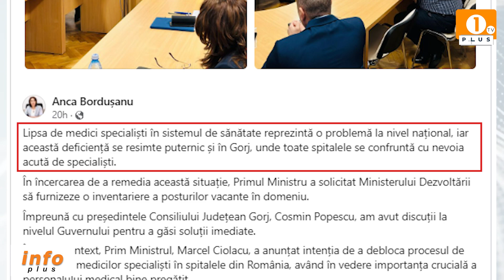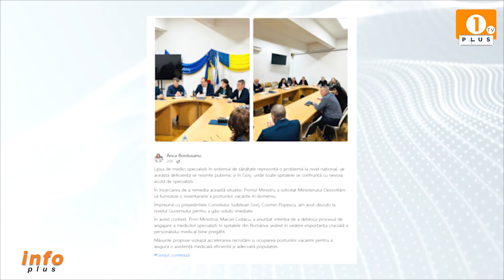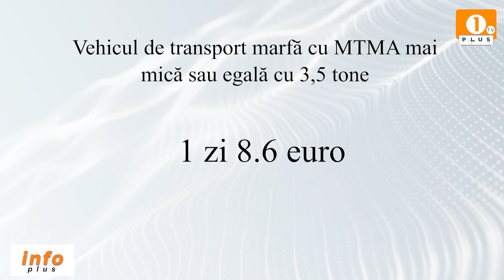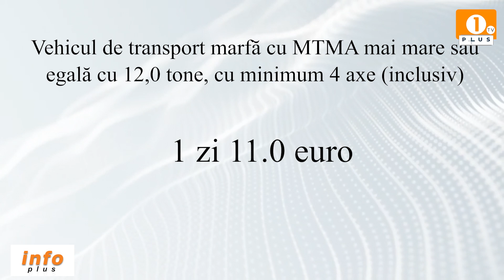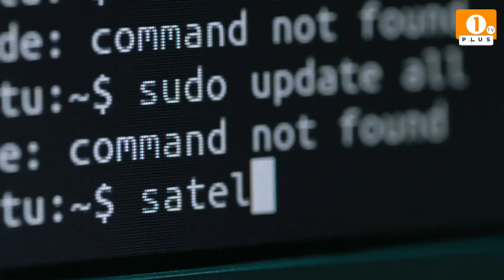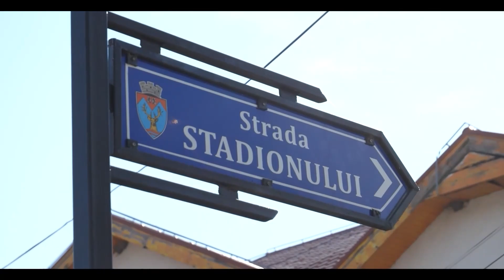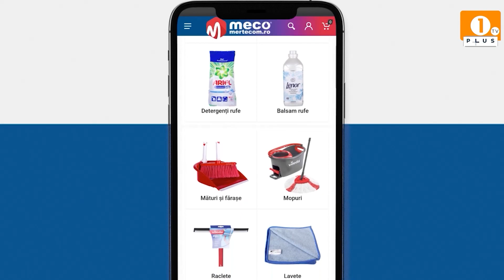1 PLUS TV - INFO PLUS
1 PLUS TV - INFO PLUS

🟠 Lipsă de medici în spitale
🟠 Va fi introdusă rovinieta de o zi
🟠 Cătunele: Ce proiecte vor fi finalizate în 2024?